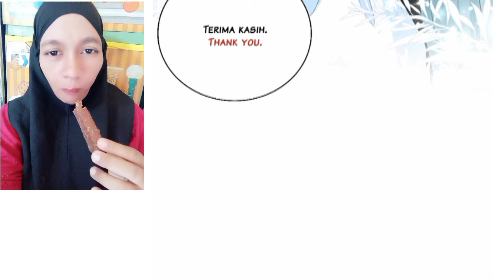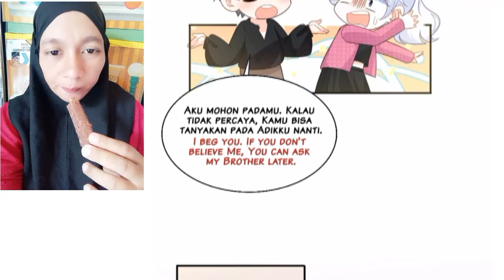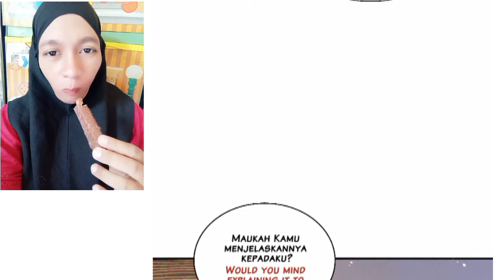My beast mommy chapter 42 English indo ( part 1 )